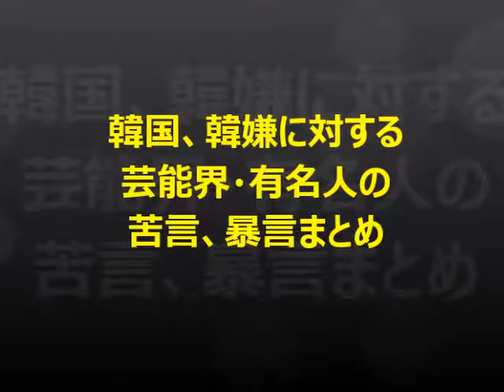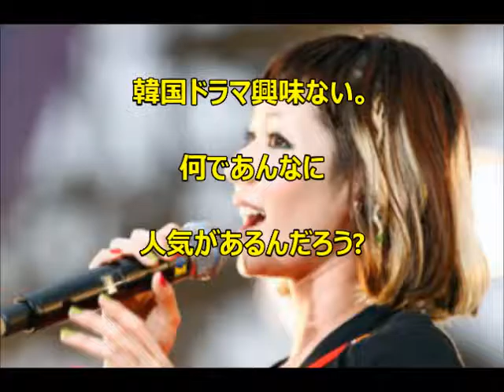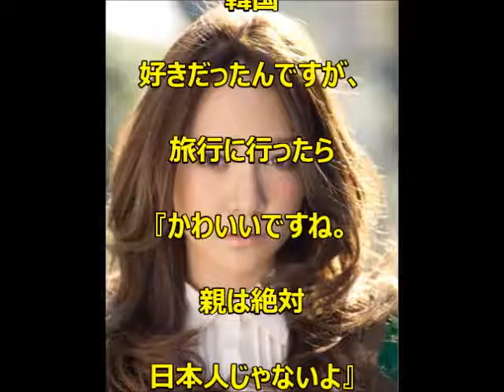韓国韓嫌に対する 不満タラタラな 有名人・芸能人の 苦言、暴言まとめ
韓流に対して不満タラタラな有名人・芸能人
芸能界・有名人の方々の韓国への苦言をまとめました

(関連動画)

韓国嫌いな芸能人たち！たけし 松本人志 イチロー
「韓国？ありえねーよ！」

驚愕　 姓字でわかる在日韓国人　意外な芸能人